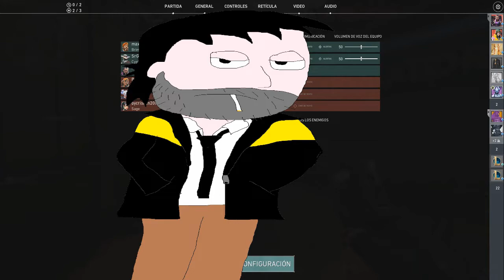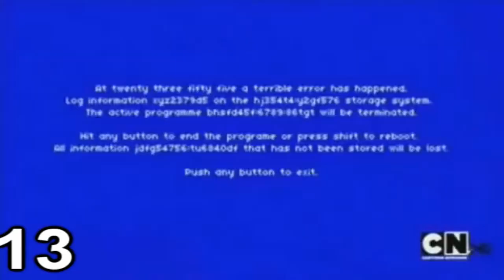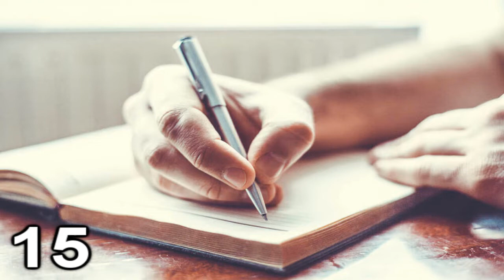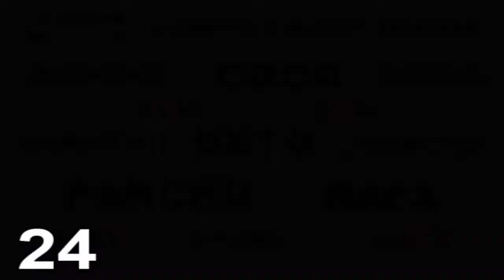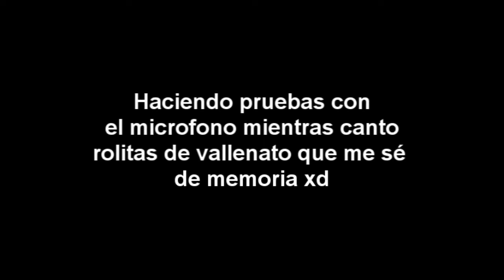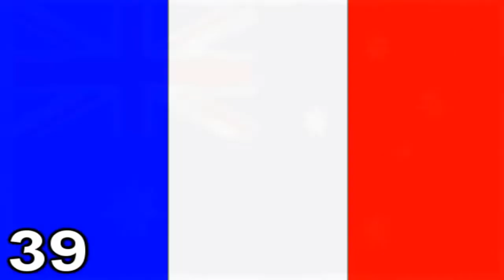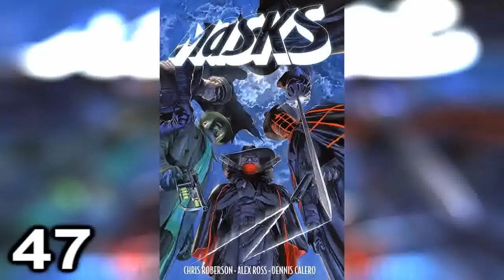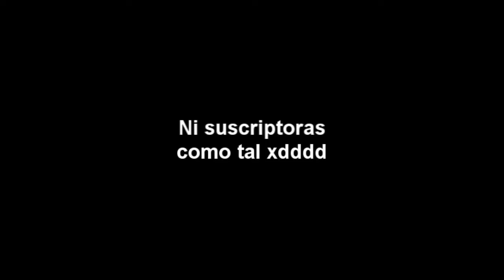50 cosas sobre mí | Don Fantasmón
Bueh... Aquí un videin hecho un tanto por aburrimiento jeje, solo para que me conozcan un poquitín además que es un remake de un video cringe que hice con Loquendo hace años. Pero no se preocupen, ya volverán los videos más sergios y estoy preparando uno más especial que aguardo para otro momento xd